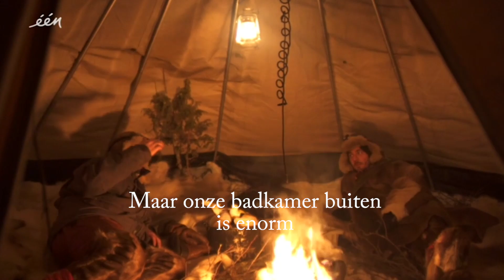Dieter neemt een sneeuwbad